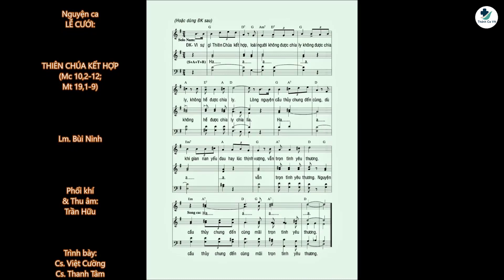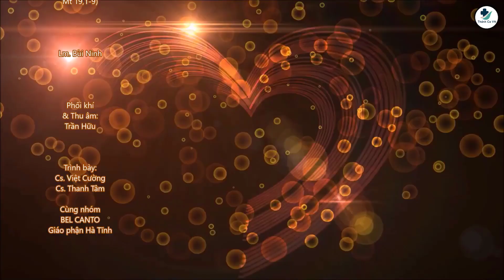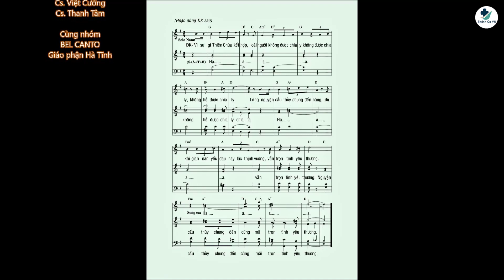THIÊN CHÚA KẾT HỢP – ST: LINH MỤC BÙI NINH – NHÓM BÈ BEL CANTO,GP.HÀ TĨNH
THIÊN CHÚA KẾT HỢP (Mc 10,2-12; Mt 19,1-9) – LỄ HÔN PHỐI – CHÚA NHẬT 27 THƯỜNG NIÊN NĂM B – NGUYỆN CA
- Sáng tác: Linh Mục Bùi Ninh
- Trình bày: Việt Cường Ft Thanh Tâm & Nhóm bè Bel Canto Gp.Hà Tĩnh
- Phối Khí & Thu âm: Trần Hữu